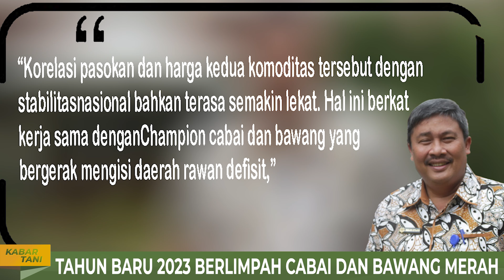Tahun Baru 2023 Aman, Cabai & Bawang Merah Terus Menggelontor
Tahun baru 2023 dibanjiri stok cabai dan bawang merah di berbagai sentra produksi dan pasar. Pengaturan pola produksi menjadi kunci stabilisasi penyediaan stok dan harga komoditas ini.